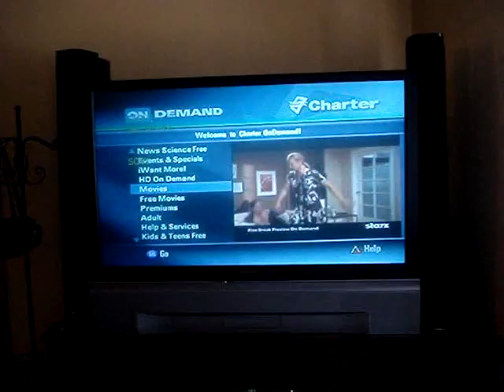I love haters (NO HOMO)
the hang out to the crew.
comment!! (NO HOMO)